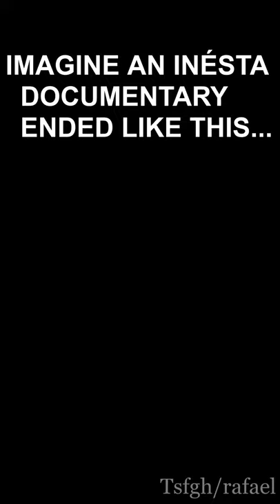Imagine an Iniesta Documentary ended like this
football shorts
imagine if an Iniesta documentary ended like this
Made by Tsfgh (me)